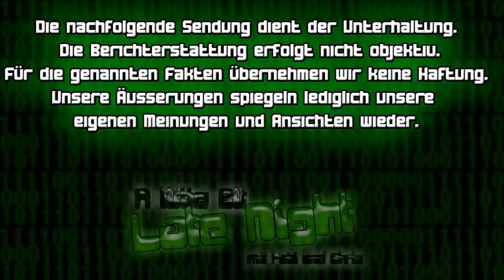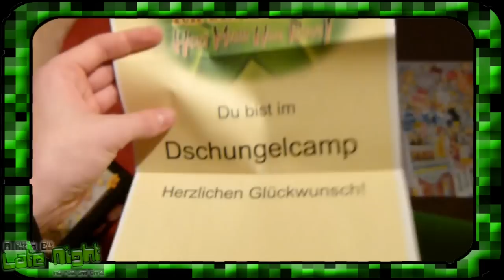A little Bit Late Night #3 - Domiancamp und Dschungelzettel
Schon wieder eine Woche um, schon wieder Late Night.
Diesmal mit weniger Themen und mehr Belanglosigkeit. Wir geloben Besserung ;-)

Insbesondere zur Kategorie "News" sollte man noch sagen, dass wir uns nicht als pure Satiresendung, sondern eher als locker gestaltete Nachrichtensendung verstehen. Daher uploaden wir auch in der Kategorie "Nachrichten & Politik".

Die Musik ist "Sad Robot" von Pornophonique (Hoffentlich lässt YouTube den Namen durchgehen..)